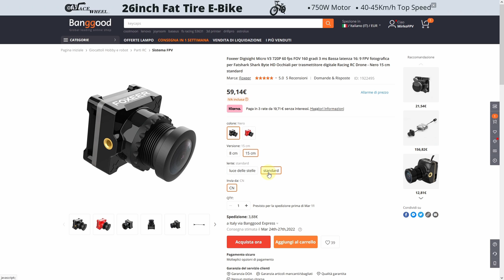Foxeer Digisight Micro V3 - SharkByte HDZero FPV CAM Review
▶ Timeline

00:00 Intro & Unboxing
00:23 Pagina Prodotto
00:57 Peso e Misure
01:17 Specifiche
01:46 Collegamenti
02:04 Conclusioni e Test Volo